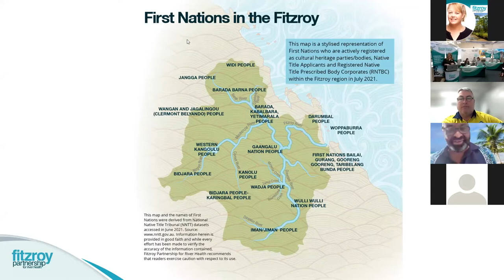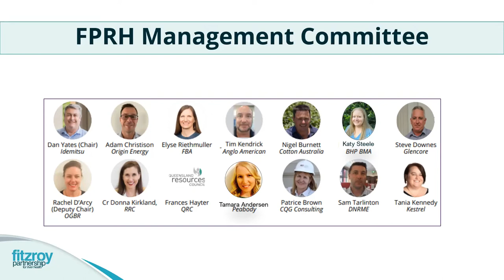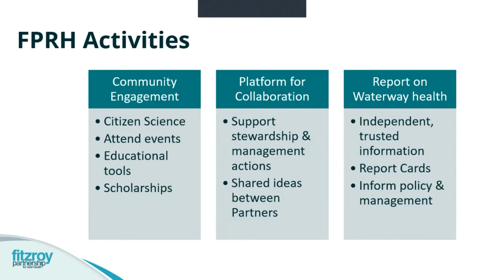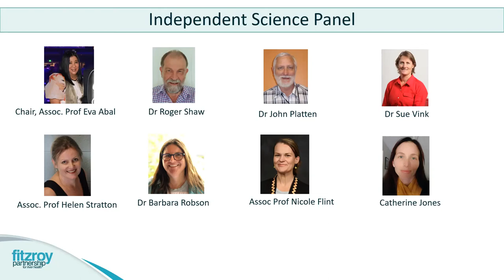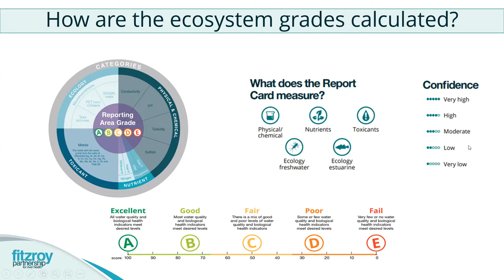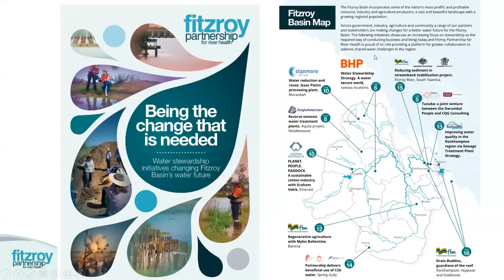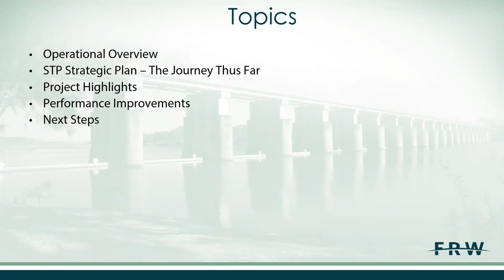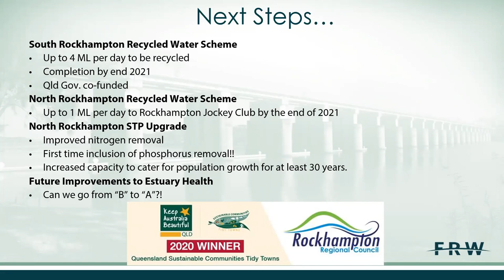Find out how the Fitzroy Basin scored in the 2019-20 Report Card in this Report Card Launch Webinar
Fitzroy Partnership for River Health launched their 2021 Report Card, for the 2019-20 water year, on 26 August 2021.  In a hybrid event, a small number of attendees visited the FLOW Centre Rockhampton while the majority of attendees were able to log in from around Queensland and Australia to find out the condition of waterways across the region.

Speakers included Chair of Fitzroy Partnership for River Health Daniel Yates, Darumbal Elder Malcolm Mann, FBA CEO Elyse Reithmuller, FBA Indigenous Engagement Coordinator Hayley Young, Independent Science Panel Chair Assoc Prof Eva Abal and Rockhampton Regional Council's Cr Donna Kirkland and Dr Jason Plumb.  Find out how the Fitzroy Basin's eleven catchments and estuary rated in 2019-20, hear about the momentous new initiative in the latest Report Card - the first published Fitzroy First Nations map - and listen in as Dr Jason Plumb from Rockhampton Regional Council discusses the significant upgrades to Rockhampton's Sewage Treatment Plants.